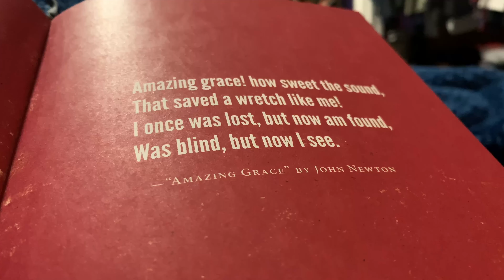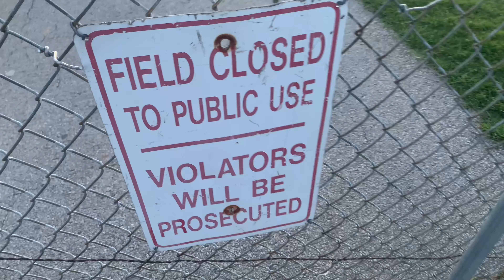Day 446 of Playing the Trumpet Every Day for the Rest of My Life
Filmed, Edited, and Posted on July 2, 2024

Im going to tag @ryan trahan every day until he comments on one of my videos. I love his content and I want him to see mine